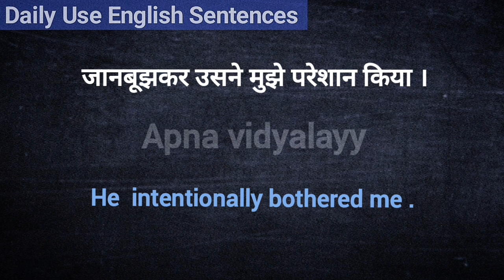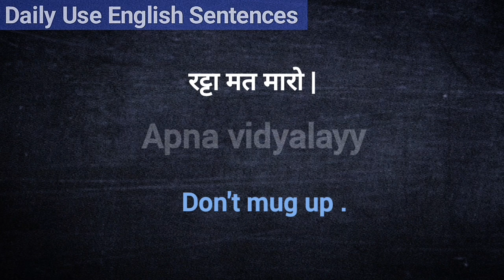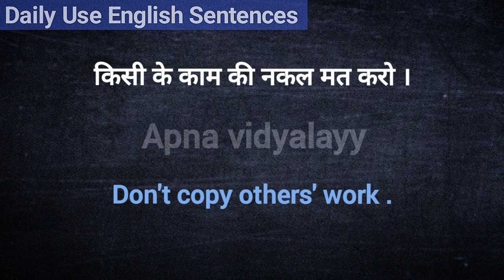English speaking practice | Daily use sentences | English speaking course | Part -7